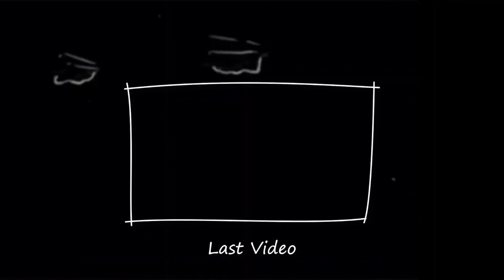THE ORIGINALS - 2x7 'Chasing the Devil's Tail' - Reaction & Review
instagram  ➭ @siennaxose

Endslate created by Tristan Nelson

Here's my reaction to Season 2 Episode 7 'Chasing The Devil's Tail' of The Originals (Reaction to 2x7 of the Originals).

{ THE ORIGINALS SEASON 2 EPISODE 7 }

the originals, season 2, the originals 2x07, Klaus kills his father, Klaus father death, scenes with Klaus and father, chasing the devil's tail